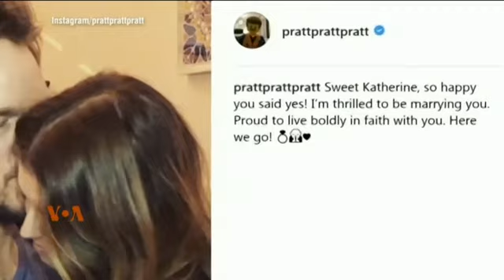Hollywood Highlights, Friday, January 18, 2019: Vardha Khalil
اس ہفتے کی ہالی وڈ کی کچھ دلچسپ خبریں دیکھیئے ہالی وڈ ہائی لائٹس میں۔